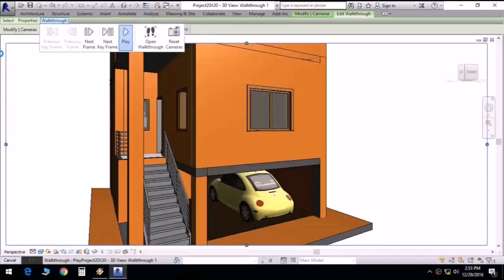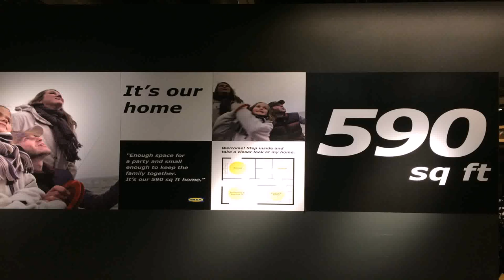600 Sq Ft Double Bedroom House Plans - Gif Maker DaddyGif.com (see description)